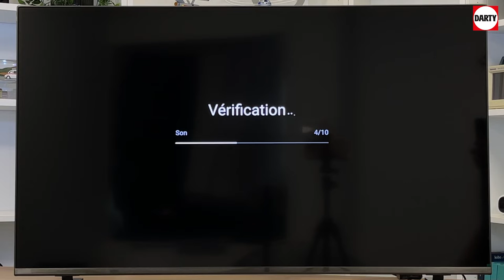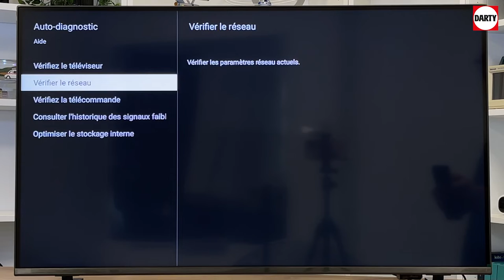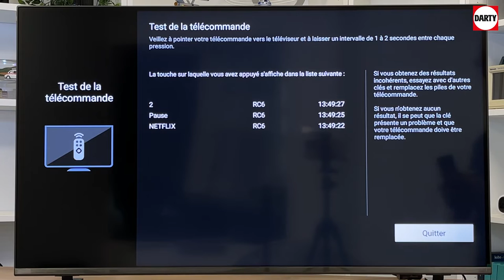Google TV Philips tester la qualité du son et de l'image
Aujourd'hui, nous allons vous guider pour démarrer un auto-diagnostique d'image, de son et de connexion au réseau sur un téléviseur Philips sous Google TV.
Si vous rencontrez des problèmes tels que des défauts visuelles ou des problèmes audio voire des problèmes de wifi, suivez ces étapes simples pour identifier les problèmes.
En utilisant ces tests intégrés dans votre téléviseur Philips, vous pourrez déterminer si le problème provient bien de votre téléviseur ou de la source utilisée ou de votre antenne externe.

🔍 Étapes du diagnostic d'image :

Vérification des connexions :
Assurez-vous que tous les câbles HDMI et audio sont correctement connectés.
Réglages de l'image :
Explorez les paramètres d'image du téléviseur pour ajuster la luminosité, le contraste, la couleur, etc.
Mise à jour du micrologiciel : Assurez-vous que votre téléviseur possède la dernière version du micrologiciel pour corriger les bugs éventuels.

🔊 Étapes du diagnostic audio :
Vérification des connexions audio :
Assurez-vous que les câbles audio sont correctement branchés.
Réglages audio :
Explorez les paramètres audio du téléviseur pour ajuster le volume, l'égaliseur, etc.
Mise à jour du micrologiciel audio :
Vérifiez s'il y a des mises à jour du micrologiciel audio disponibles.

🚨 Problèmes courants et solutions :
Si l'image est floue : ajustez la netteté dans les paramètres d'image.
Si le son est décalé : vérifiez les paramètres audio et ajustez la synchronisation audio-vidéo si nécessaire.

Lors des tests, si vous ne constatez aucun défaut sur votre télévision, le problème sera externe au téléviseur, il  pourra provenir de votre antenne de toit qui est défectueuse, d'un câble HDMI hs d'un mauvais débit Internet...

Merci de regarder, et à bientôt sur notre chaîne ! 📺✨

📌 Liens Utiles :
Modèle présenté dans la vidéo PHILIPS 43PUS8548 THE ONE AMBILIGHT 4K UHD 60HZ